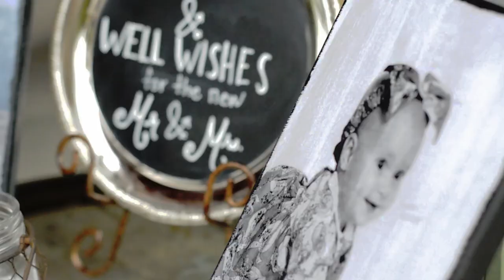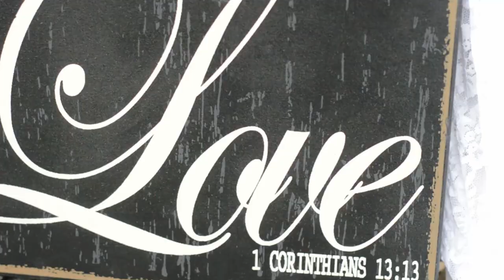Logan + Nick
Logan & Nick Dean wedding highlight video